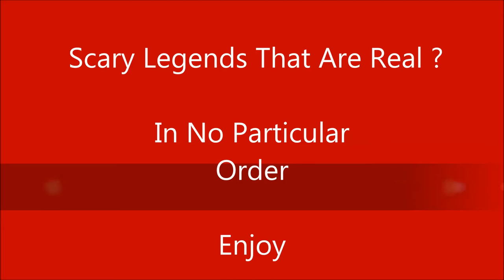Scary Myths and Legends caught on camera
6 Scary Legends and Myths Caught On Camera